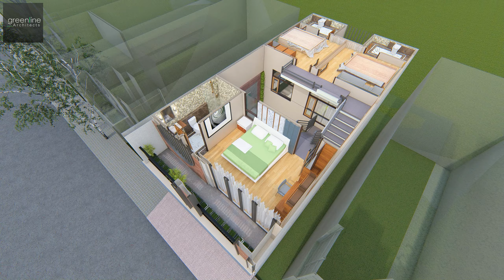20x40 feet Split Level House Design with Central Courtyard | 6X12 Meter | 90 Gaj | ID-177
A great Video with Split Level Explanation and Beautifull House Design with 4 Bedrooms.
This time in HINDI, Watch Now.
This House has-
4 Bedroom + Dress & Toilet
2 CAR + Bike Park
Drawing Room
Open Kitchen + Dining
Central Courtyard
Terrace Landscape Sit-Out Area